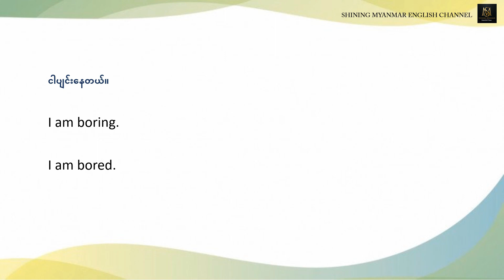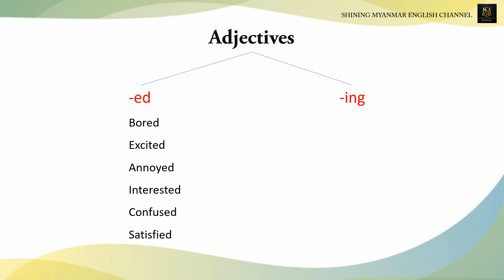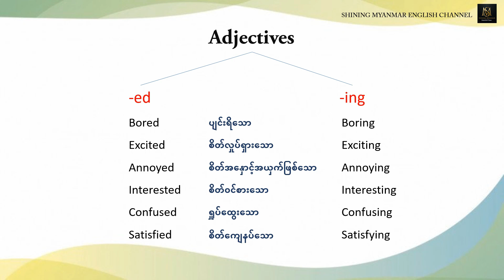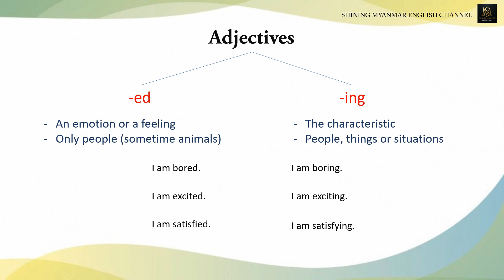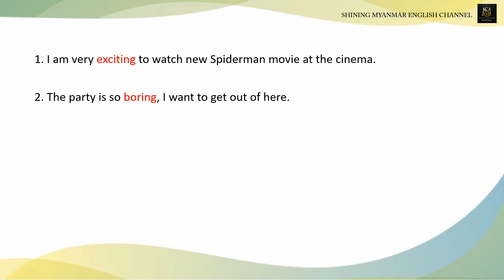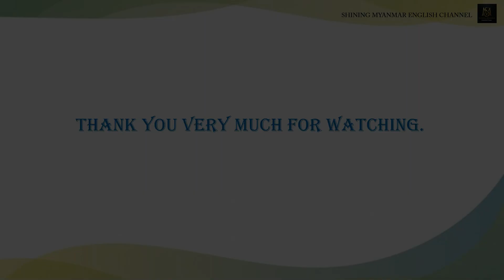Adjectives / bored or boring? / common mistakes with English Adjectives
Basic spoken English lessons for Myanmar. Let's learn how to speak English better.
Easy English speaking. Common mistakes in English. English basic grammar.

အင်္ဂလိပ်စကား‌‌ပြော
အင်္ဂလိပ်စာ
အင်္ဂလိပ်စကား

Shining Myanmar